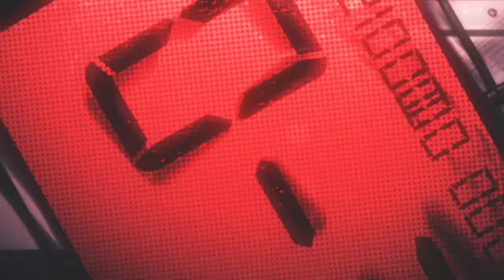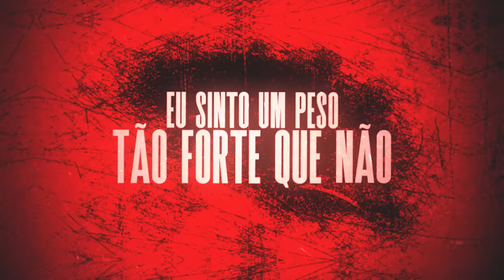♪ Barou | Rei Absoluto | AniRap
- Contato Profissional -

- Créditos -

▶ Voz/Letra: AniRap
▶ Participação Especial: @ALBKMUSIC (isagi), @BlazeRapper1 (Naruhaya) e @HMZ (Narrador)
▶ Mixagem/Masterização: @Mixbyhmz (hmz.ofc)
▶ Editor: @Alu, @Realista, @Nog, @Misake, @Ranori, @Deskynn, @Thichan e @Terpi

URT

- Tag -